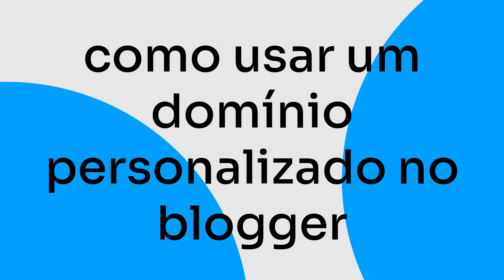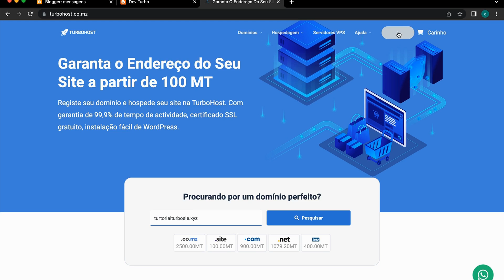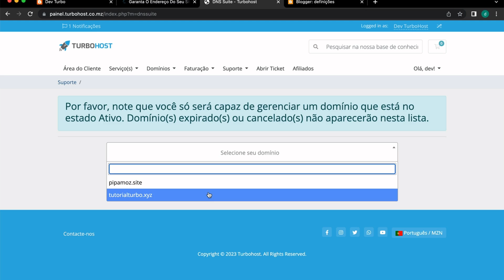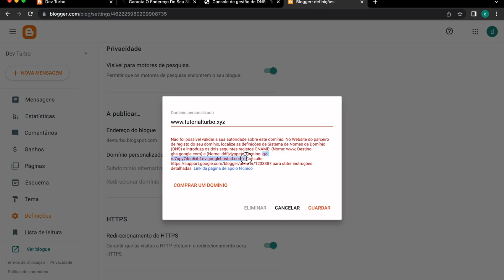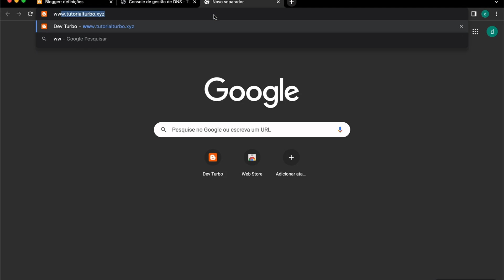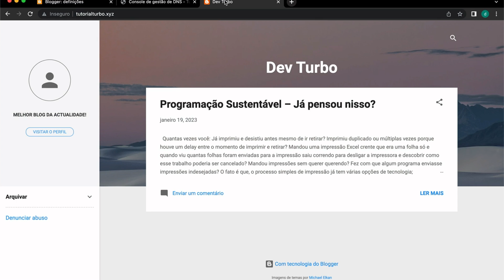Como Utilizar um "Domínio Personalizado" no Blogger!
Nesse vídeo eu vou te ensinar como usar um "domínio personalizado" no seu blog Blogger e tornar seu blog único e diferente de todos os outros.

Ao registar um nome de domínio e configurar um nome de domínio personalizado em seu blog do Blogger, você pode criar um site que é realmente seu. Isso dará ao seu blog uma aparência individual que o destacará da multidão. Então, se você tem interesse em aprender como usar um "domínio personalizado" no seu blog do Blogger, esse vídeo é para você!

00:00 - Registo de domínio
01:21 - Obtenção dos registos de DNS no Blogger
02:30 - Adição dos registos DNS a área de cliente da TurboHost
04:00 - Validação do domínio e personalização